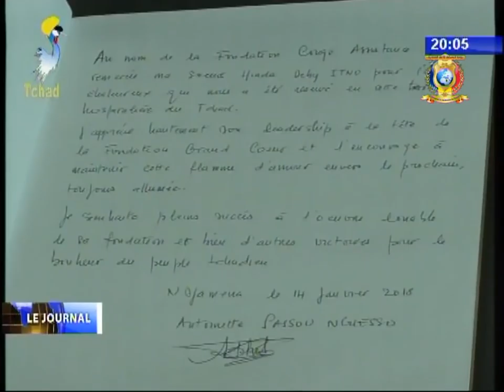ESCALE TECHNIQUE DU PRESIDENT MAURITANIEN 14/01/2018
Titres
1) Titres du journal.
2) PRESIDENCE DE LA REPUBLIQUE - Escale technique du président Mauritanien.
3) L'AN UN DE LA FGC - Départ de la première dame du Congo.
4) L'AN UN DE LA FGC - Visite de la première dame du Niger au siège de la FGC.